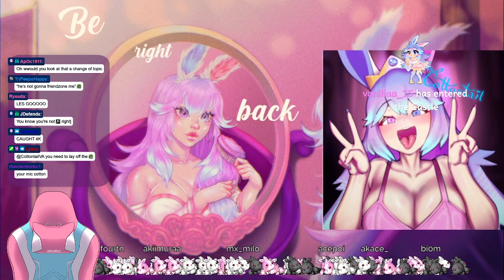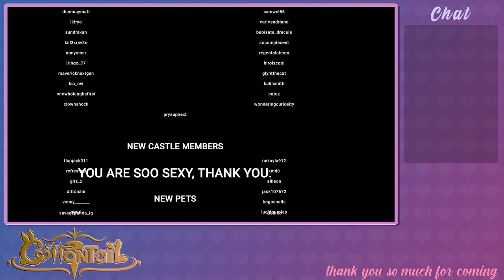VA PLAYS VALORANT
Original date: July 7th, 2022